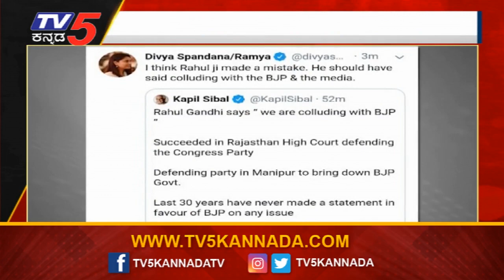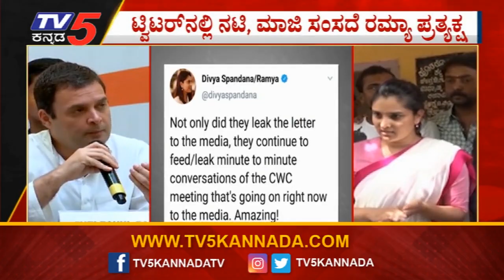ನನ್ನ ಪ್ರಕಾರ Rahul Gandhi ಕನ್ಫ್ಯೂಸ್​ ಮಾಡ್ಕೊಂಡಿದ್ದಾರೆ - Ramya